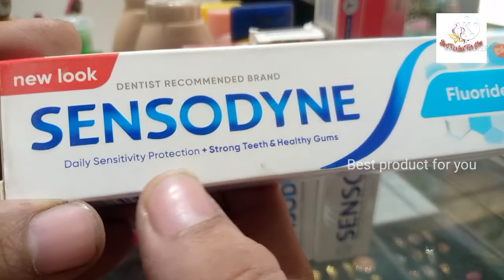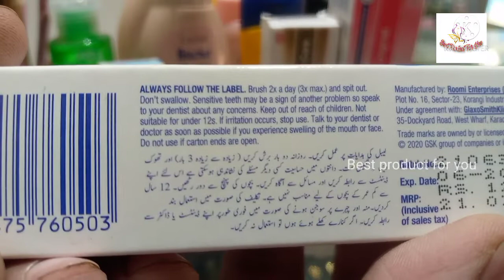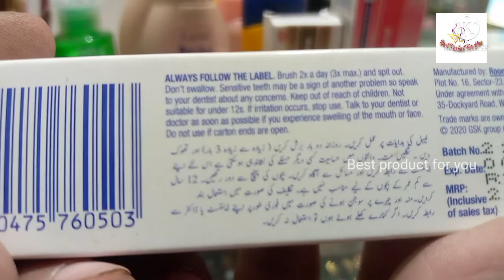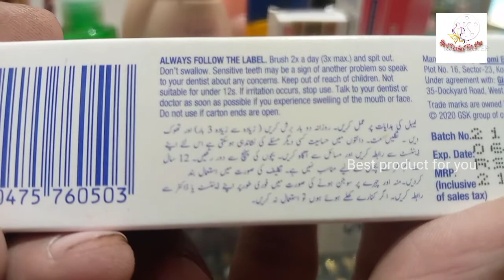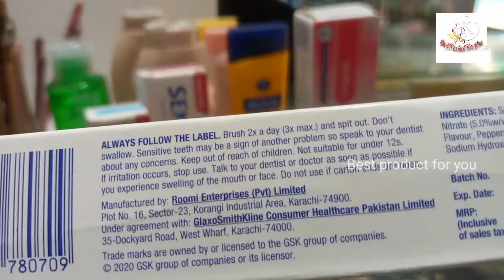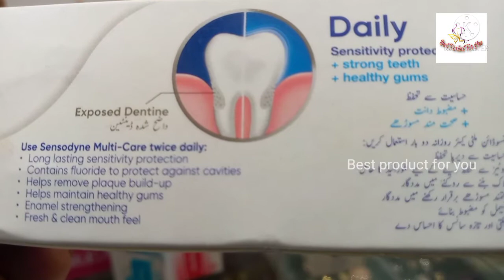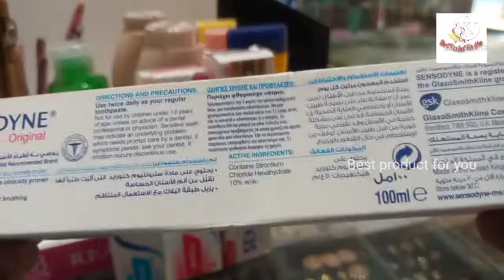Sensodyne toothpaste | Best toothpaste for teeth | in Urdu Hindi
sensodyne toothpaste review

1 sensodyne Fluoride

2. sensodyne original

3. sensodyne Multi care

what does Sensodyne do?

with twich Daily brushing, sensodyne is clinically proven to provide 24 7 Sensitivity protection plus all the benefits you would expect from a daily toothpaste strong teeth healthy gums and fresh breath.